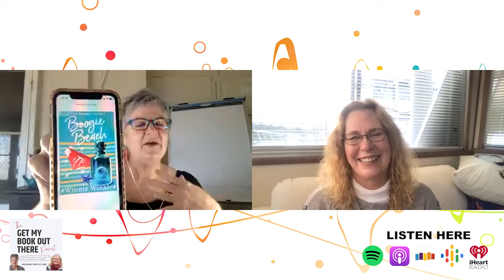Finding Your Voice As An Author with Winnie Winkle - Get My Book Out There Podcast #67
Winnie started her author business in 2018 and shares her lessons learnt from starting her business and writing in multi-genres. If you write in different genres (or want to), this episode is a must listen. Winnie gives her tips for successfully integrating multiple genres under one pen name.